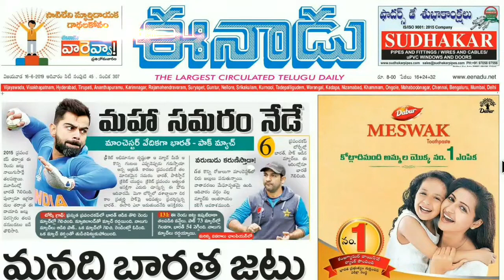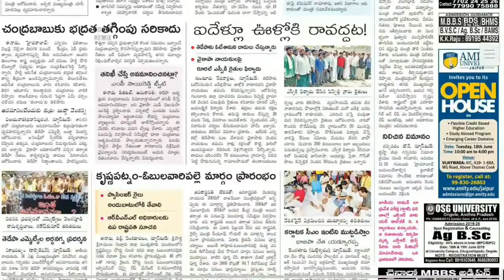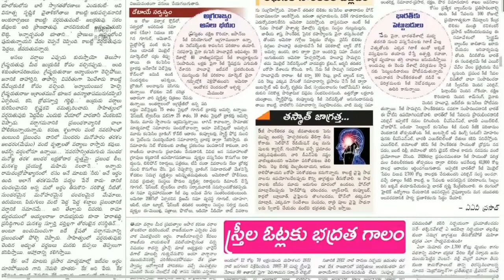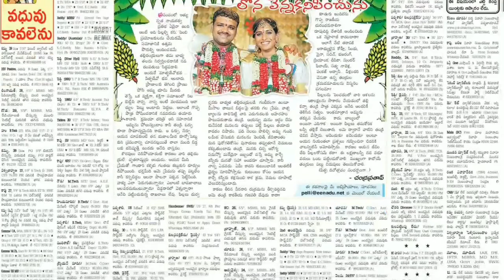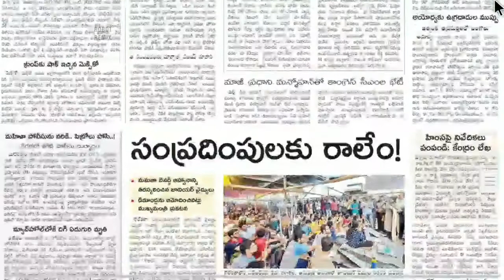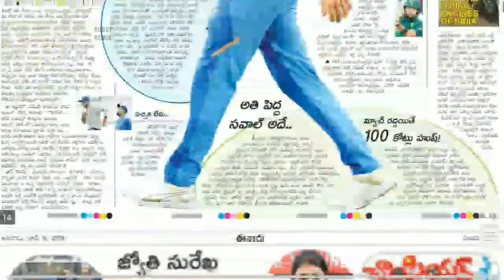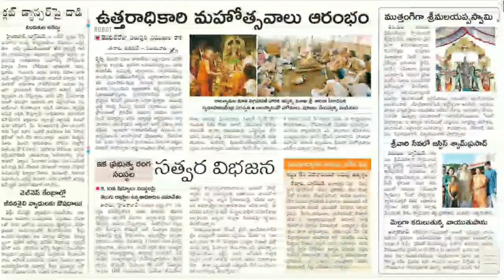Telugu Newspaper Today Eenadu 16-06-2019 ANDHRA PRADESH